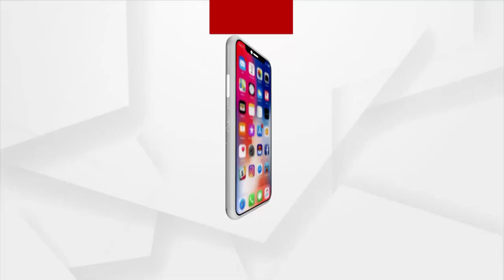ବ୍ୟବସାୟରେ କୋରୋନା ପ୍ରଭାବ | Lockdown Effect On Businesses in Odisha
ଲକଡାଉନରେ ପ୍ରଭାବିତ ମଧ୍ୟମ ବ୍ୟବସାୟୀ...କମିଛି ମୋଟ ବ୍ୟବସାୟର 40 ପ୍ରତିଶତ...କଟକଣା ଥିବା ଯାଏ ଋଣ ଛାଡ ପାଇଁ ଅନୁରୋଧ...ରାଜ୍ୟସରକାର ଏନେଇ କେନ୍ଦ୍ର ସରକାରଙ୍କ ସହ ଆଲୋଚନା କରି ବ୍ୟବସାୟୀ ମାନଙ୍କ ସ୍ବାର୍ଥକୁ ଦୃଷ୍ଟି ଦିଅନ୍ତୁ ବୋଲି ବ୍ୟବସାୟୀ ଦାବି କରିଛନ୍ତି